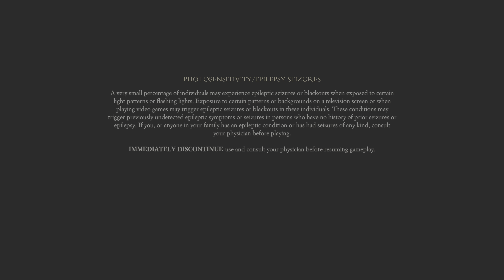EnoTriA PS5 4K HDR Demo Version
friends, let's play a new soul game that will introduce us to the tales and myths of Italy